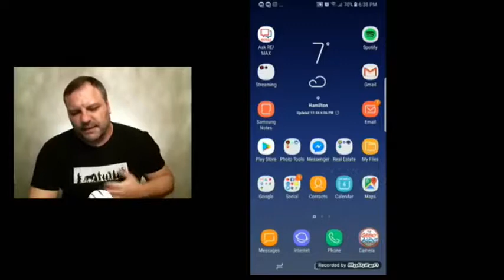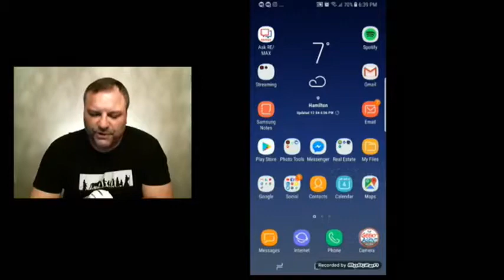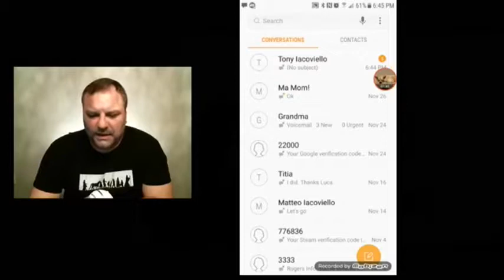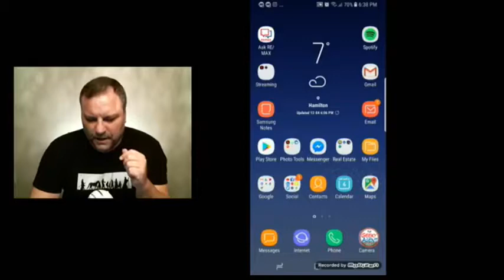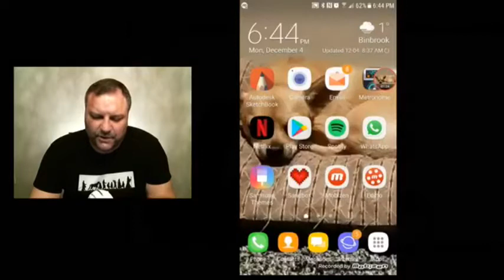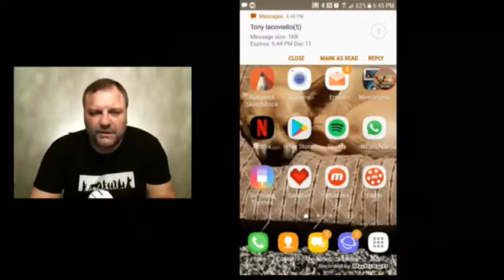How To Send SOS for Samsung Galaxy S8 - The Geeky Agent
How to use the 'Send SOS Message' feature for Samsung Galaxy S8 Android phones

Useful for emergency situations, lost kids, etc.

Quick video with phone screencapture walkthrough.

Feature allows you to

- Add multiple emergency contacts
- Send silent SOS message with photos taken from front and back phone cameras, audio file, and GPS coordinates
- Message can be sent repeatedly with updated GPS coordinates, photos, etc.

Check your service contract and service provider to discover any possible conflicts.

Presented by

Tony Iacoviello - The Geeky Agent

Sales Representative

@TheGeekyAgent  Facebook | Instagram | Twitter

Not intended to solicit persons or properties currently under contract.